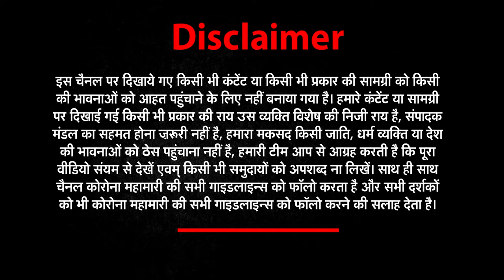उत्तराखंड की हर खबर के लिये देखिए NEWS उत्तराखंड | NEWs World India